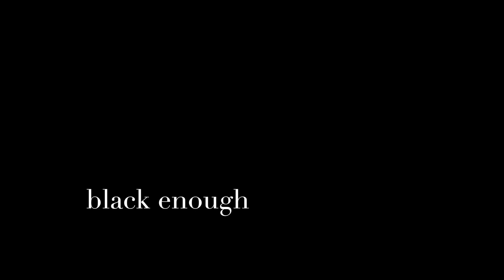Black Enough Aftershow | Episode 4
This episode features Branika Scott, who plays Vaughn and Taylor Leigh Lamb who plays Meagan. It is a companion to "Talented Tenth."

Black Enough is an intimate and poetic webseries about self discovery, insecurity, and surviving in the Black community. It follows Amaya, an insecure dancer who checks off ingredients of her BlackGirlMagicPotion​​ as she navigates her first semester at a PWI.

@Black Enough​

Edited by Jackson Kosmacki
Produced by Taylor Leigh Lamb